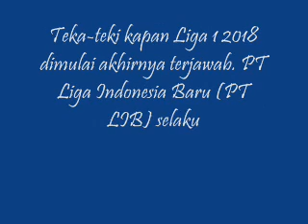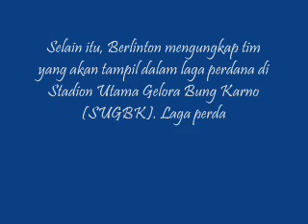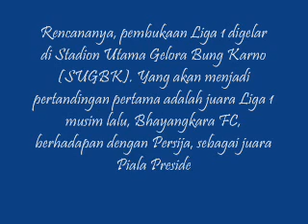BERIKUT!! JADWAL PERTANDINGAN LIGA 1 2018